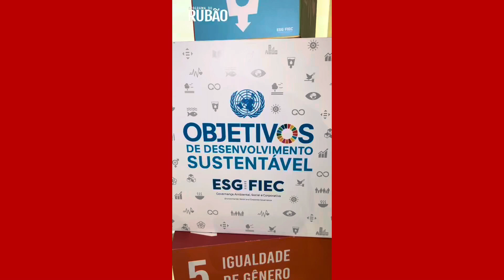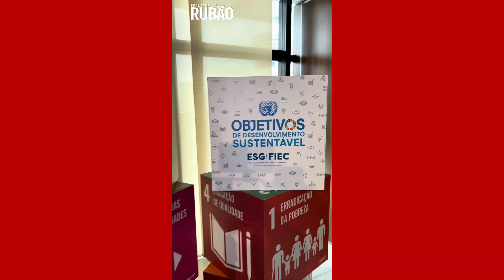Presidente da FIEC, Ricardo Cavalcante, entrega o selo ESG para as empresas Durametal e Naturágua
O Presidente da Federação das Indústrias do Estado do Ceará (FIEC), Ricardo Cavalcante, entregou, na manhã desta segunda-feira (19/02), o selo ESG – FIEC para as empresas Durametal S/A e Naturágua – Águas Minerais Indústria e Comércio S/A.

Ao certificar essas empresas, a FIEC valida as ações positivas que elas têm tomado, reconhecendo publicamente seus esforços nas áreas Ambiental, Social e de Governança.

Além disso, ao fomentar o compromisso com a sustentabilidade, incentiva outras indústrias a adotarem práticas semelhantes. O alinhamento às melhores práticas internacionais ressalta ainda a busca por padrões elevados e a disposição para atuar de acordo com referências globalmente reconhecidas.